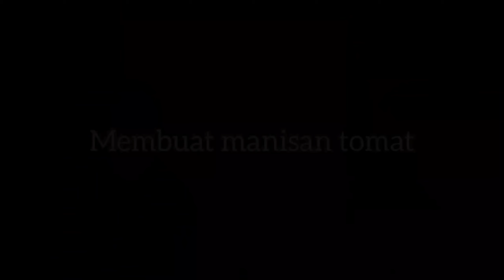MANISAN TOMAT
Praktikum mata pelajaran prakarya kelas XII materi Modifikasi makanan khas daerah guna untuk mengatasi rasa bosan terhadap tomat yang terasa seperti itu-itu saja.

Manisan tomat juga memiliki nilai jual yang baik, karena mengingat peminat yang banyak, serta bahan yang murah dan mudah di dapat.